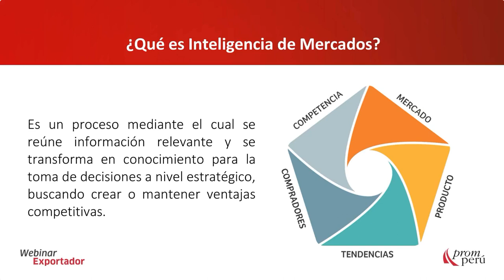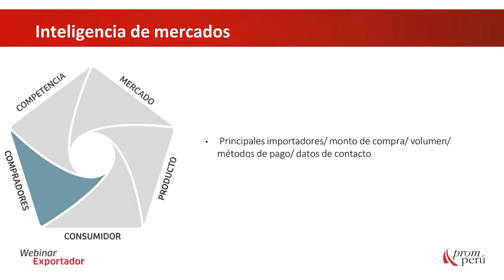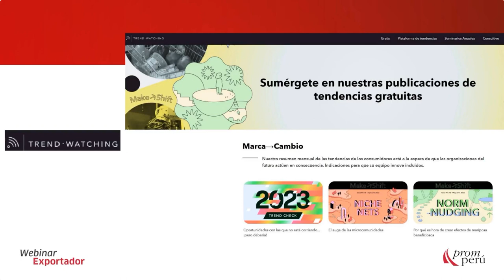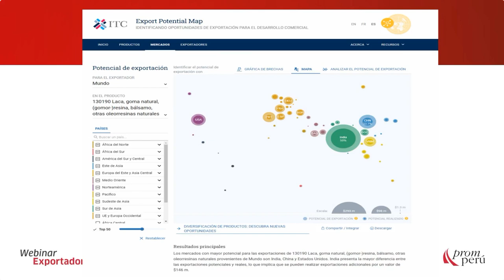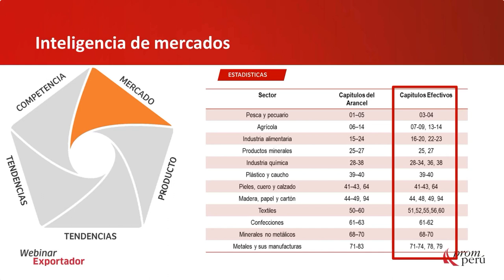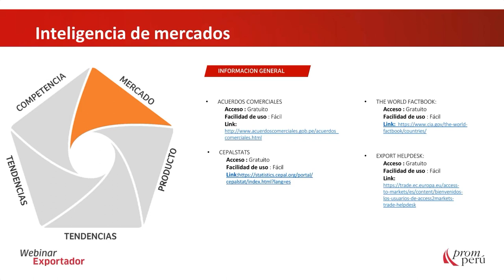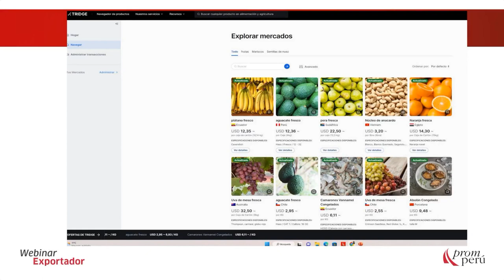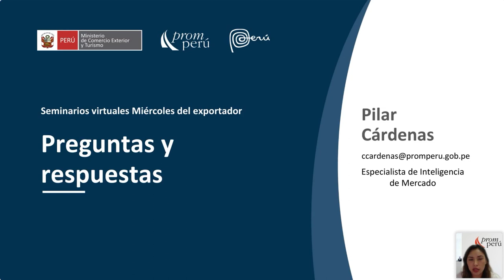Uso de herramientas de plataformas de inteligencia comercial. CÁRDENAS, Pilar. [5 de abril de 2023]